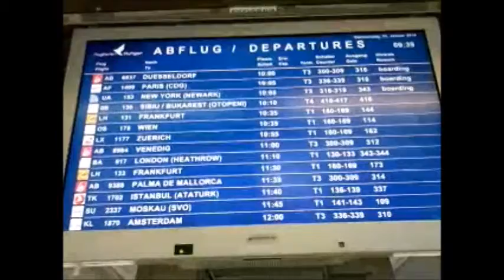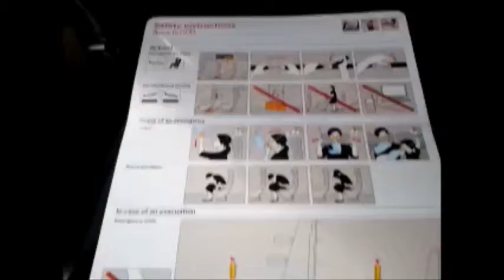Take off by Swiss and the Avro RJ100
Inflight experience by Swiss and the Avro